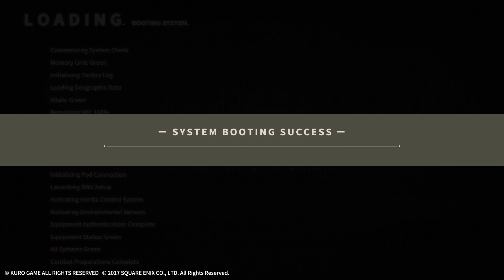PGR x NieR:Automata | 2B PV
「2B」YoRHa No. 2 Type B

"This is 2B. Nothing to report.
Everything that lives is designed to end.
What is it that separates machines from androids like us?"